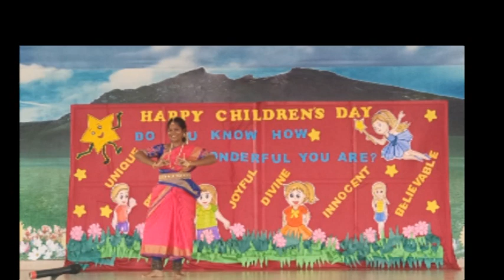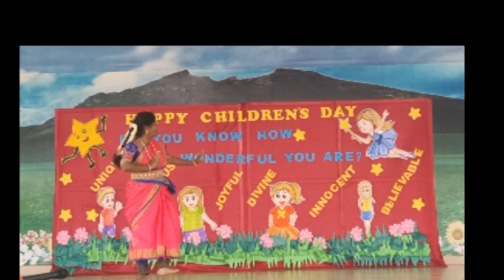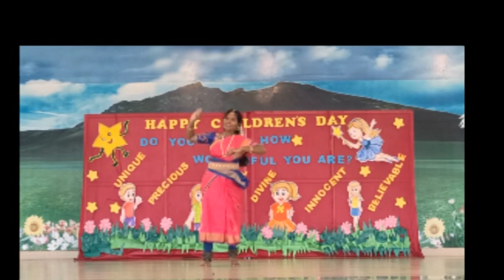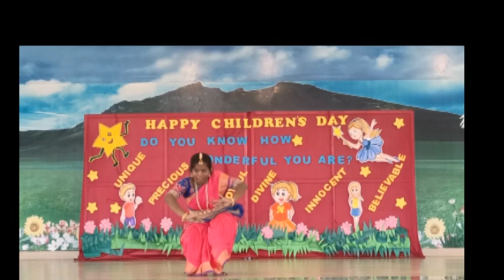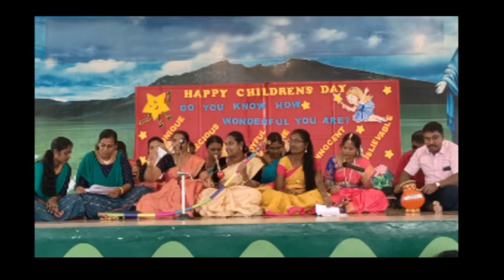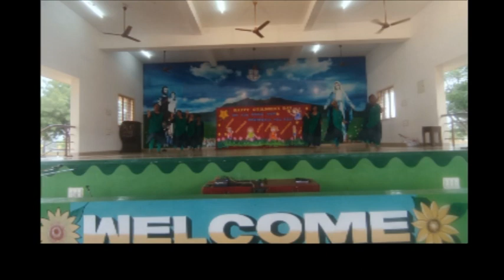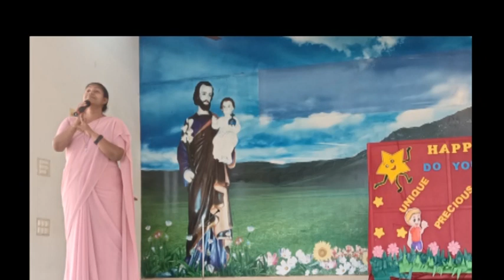ST.JOSEPH'S SCHOOL (CBSE) CHILDREN'S DAY CELEBRATION -2022